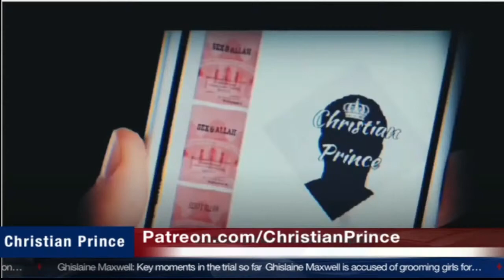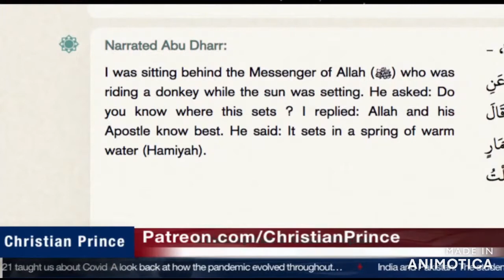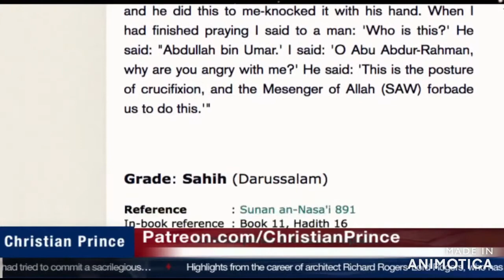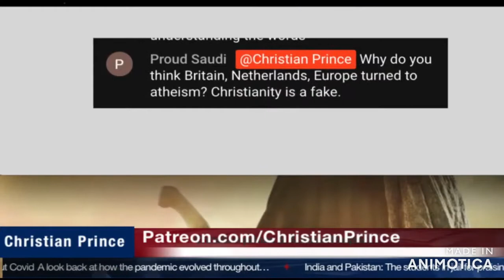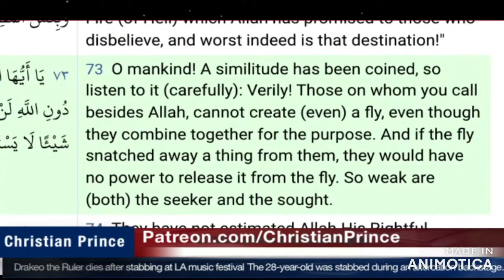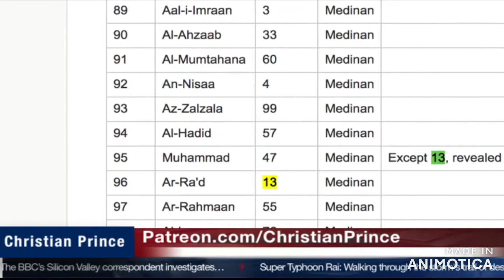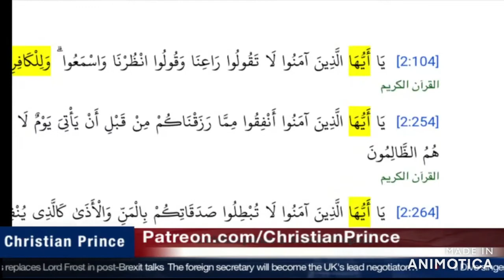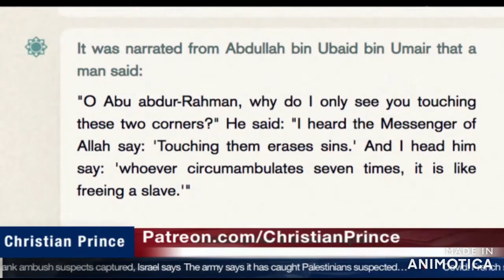Christian Prince Re-Runs: Islam Is In The Hands Of Salesmen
This is part one, where CP launches into the dishonesty of those who prop up Islam.  If Islam is considered honestly, looking at the words and acts of the Islamic prophet, then Islam is very different than depicted by the experts.